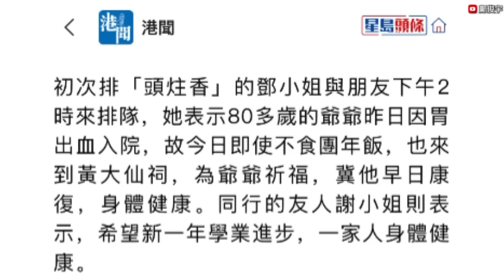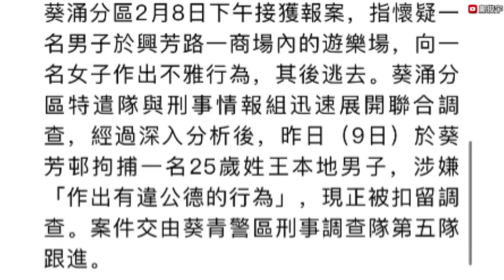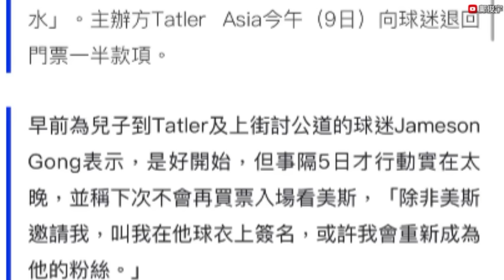市民齊促財案派錢！裝頭炷香盼續派消費券？結婚車被抄牌成熱話？10-2-2024